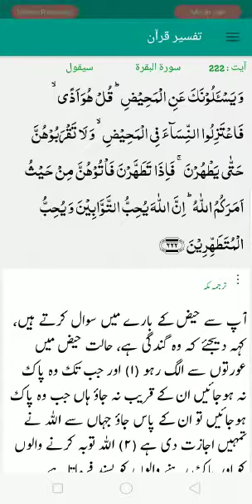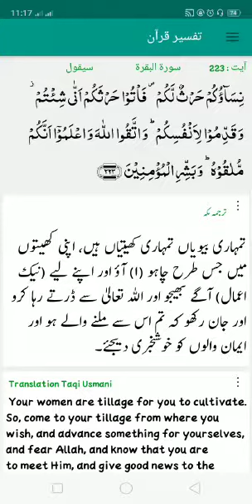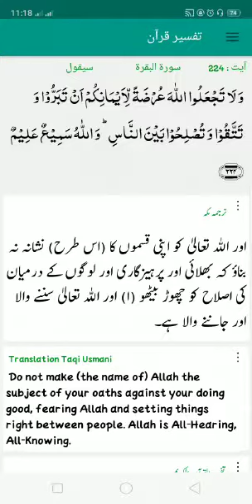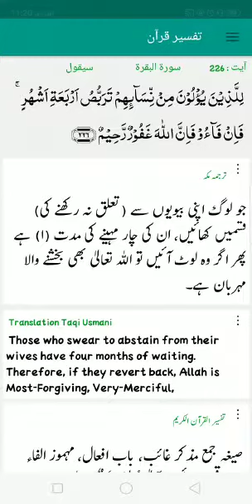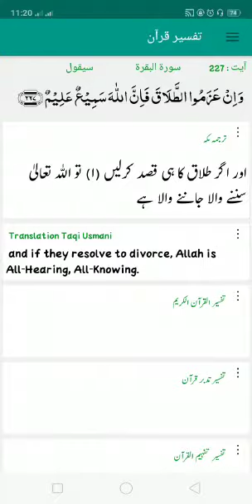سورۃ البقرۃ کی آیات 222 تا227 کا ترجمہ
Lecture by Prof. Hafiz Ihsan Ullah